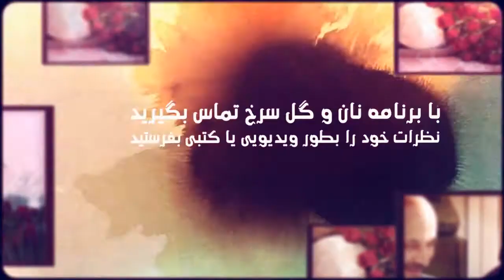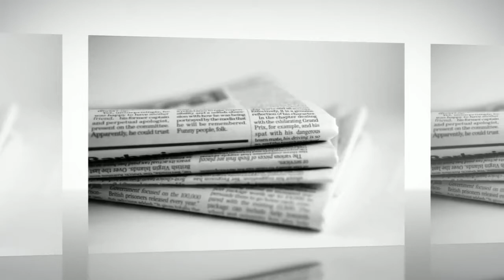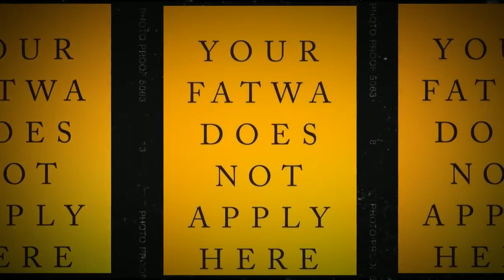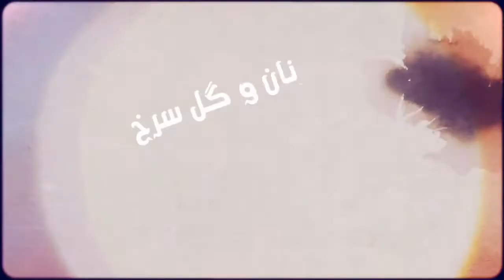Does religion make child abuse inevitable?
Bread and Roses, 23 September 2014
With Maryam Namazie and Fariborz Pooya
Interview with Sue Cox, Survivors Voice - Europe
Director: Reza Moradi. Programme Consultant: Poone Ravi